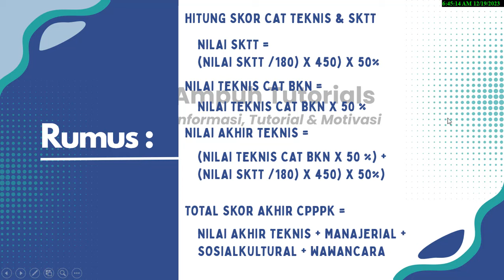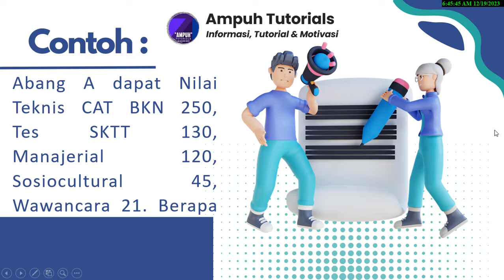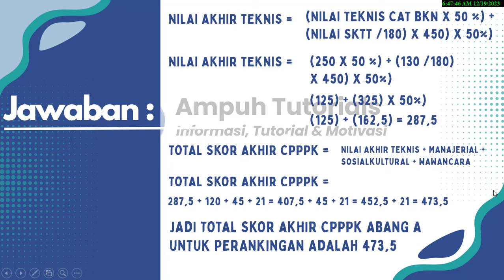Cara dan Contoh Perhitungan Total Skor Nilai Seleksi CPPPK Kemenag RI Tahun 2023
Video ini tentang Cara dan Contoh Perhitungan Total Skor Nilai Seleksi CPPPK Kemenag RI Tahun 2023, Info CPPPK Kemenag Penjelasan Perhitungan Nilai Teknis Gabungan Teknis Cat BKN dan Cat Tes Tambahan, Info CPPPK Kemenag Penjelasan Kisi-Kisi Materi & Jumlah Soal Tes Tambahan Berdasarkan Tahun 2022, Info CPPPK Kemenag Penjelasan Pemilihan Titik Lokasi dan Cara Menentukan Titik Lokasi Tes Tambahan, Info CPPPK Kemenag Persiapan Jadwal Seleksi Kompetensi Tes Tambahan (SKTT) tes moderasi beragama